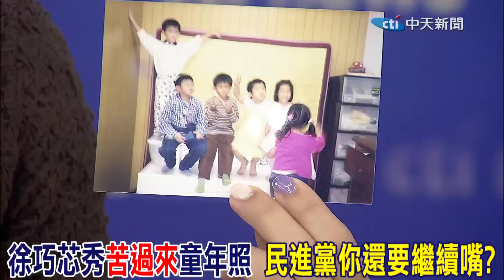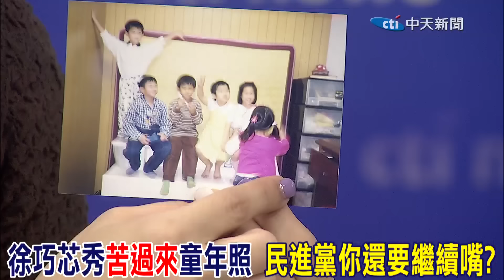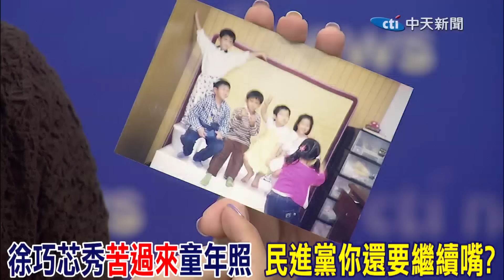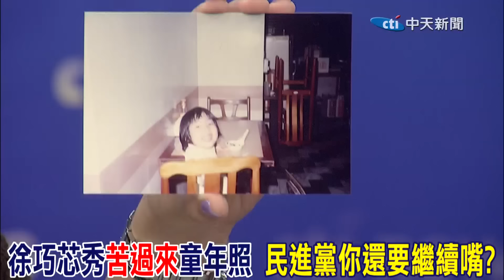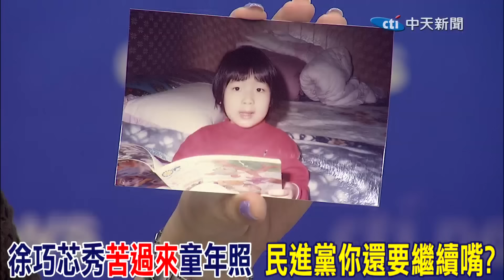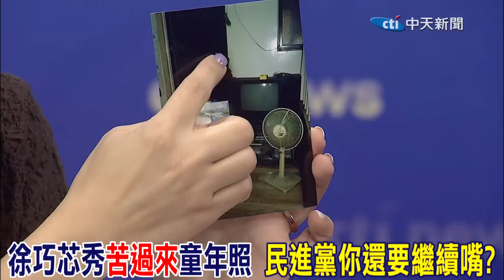徐巧芯秀"苦過來"童年照 民進黨你還要繼續嘴?